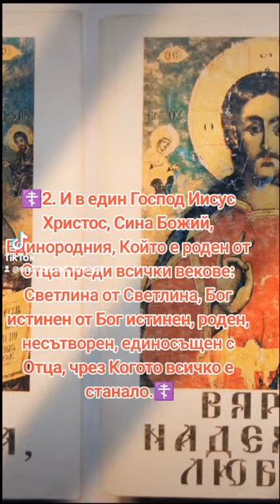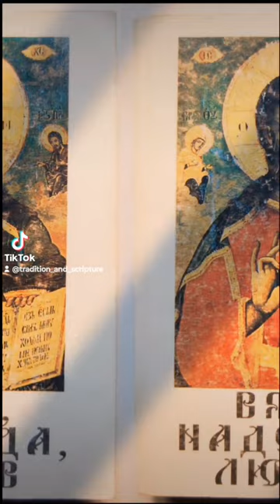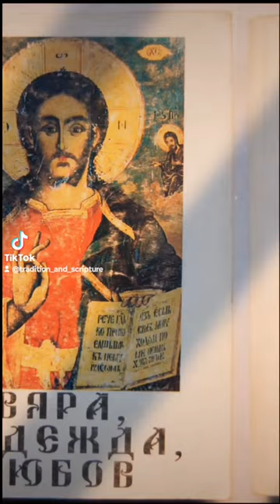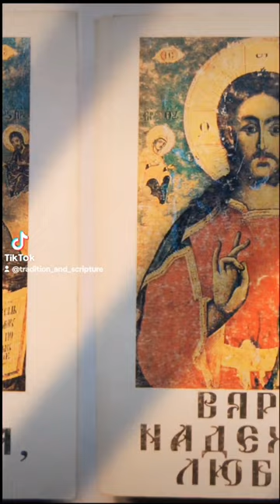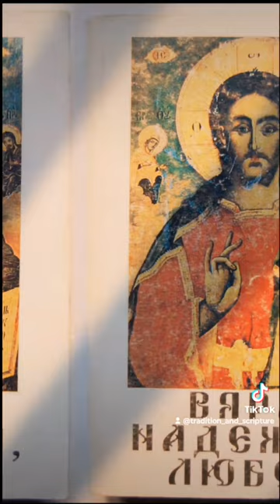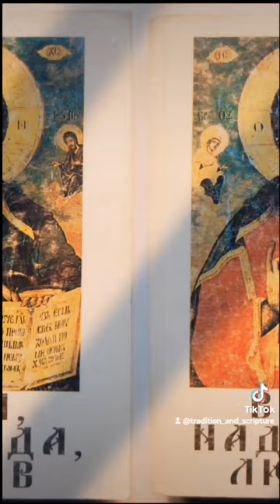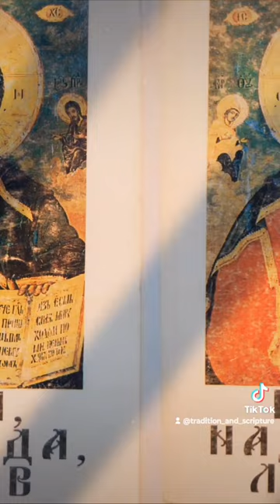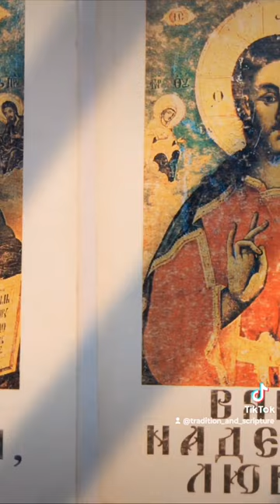☦️Втори член от символът на вярата☦️ Част 5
☦️Тук се говори за Божествената същност на второто лице на Св. Троица.
☦️Името Господ означава, че нашият Спасител е Бог, Господар на вселената. Имената Иисус Христос пък ни разкриват ролята, която е имал да играе Спасителят на земята като Богочовек.
☦️Когато архангел Гавриил възвестил на св. Дева Мария, че от нея ще се роди Спасителят на света, той й открил името Му - Иисус, което значи Спасител. Това име е дадено на Христа, тъкмо защото Той се родил на земята, за да спаси хората от греховете им. Грехът е най-голямото зло в света. Избавлението от греховете е много трудно дело. То не е могло да бъде извършено от човек, нито дори от ангел, а само от Господа Иисуса Христа.
☦️В Стария Завет, дето се говори, че евреите от дълбока древност очаквали раждането на Месия, се съдържат множество пророчества, които по най-поразителен начин рисуват не само общия образ на бъдещия Месия, но и отделни характерни подробности из Неговия живот. Тъй например, предсказано е рождението Му от девица в Давиловия град Витлеем, Неговото доброволно поемане товара на нашите грехове, продаването Му за 30 сребърника, разпъването Му между разбойници и пр. и пр. Като имаме предвид, че тия пророчества са били изречени някои 500, някои 700, някои 1000 години и дори повече преди идването на Спасителя, трябва да признаем, че те не са били казани от човеци, а от Самаго Бога Духа Светаго, Комуто всичко е известно. А като имаме предвид, че в лицето на Иисуса Христа са се изпълнили всички месиански предсказания на боговдъхновените старозаветни мъже, не остава друго, освен да се съгласим, че родилият се във Витлеем от Пресвета Дева Мария Иисус Христос е именно обещаният от Бога Месия - Спасител на света.
☦️Евреите, които разпнали Иисуса Христа и се отказали от Него, очакват и до днес друг Месия. Но Иисус Христос, предвиждайки тяхното заблуждение, и за да предпази Своите верни последователи от лъжливите месии, е казал: "Ако някой ви каже: ето тук е Христос, или там е - не вярвайте; защото ще се появят лъжехристи и лъжепророци" (Мат. 24:23-24). Последният самозванец - месия, ще бъде Антихристът, който ще дойде в свое име и в когото мнозина за своя погибел ще повярват като в избавител.
☦️Св. Йоан Кръстител, за да утвърди учениците си в убедеността, че Иисус е Месия, праща двама от тях при Него да Го питат: "Ти ли си Оня, Който има да дойде, или другиго да чакаме?" (Мат.11:3) Спасителят недвусмислено отговори, че Той е очакваният Месия.